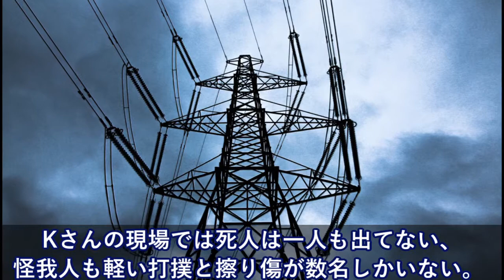某中東の国で。俺の前任の日本人がほとんど現地で"伝説の人"になっていた‥‥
【姉妹都市解消】海外の反応「日本は既に、戦時中の悪事に対して十分な償いをしている」

海外の反応 衝撃!!日本人は知らなすぎ?!日本のある光景に?!外国人仰天!!「初耳だ！」文化の根底にある神の起源に驚愕!!【すごい日本】

【海外の反応】「日本人は最低の観光客」 「ポーランドに来ないで！」→実は韓国人がなりすましていた事が判明ｗ韓国人が驚愕！即刻バレて吊し上げられる事態にｗ

【韓国の反応】日本の研究チーム、割れてもくっつくガラスを開発「日本の技術力、世界トップクラス」

【海外の反応】アメリカと日本と中国の軍事費を比較→中国共産党の洗脳に激怒